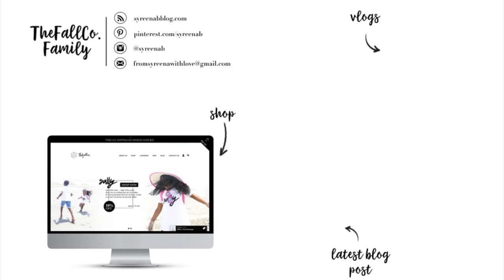vlogsgiving 05|30 about thefallcokids & a giveaway | our homeschool journey...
I'm guessing this will be the beginning of my little business/ kids in business series of videos. i thought i would sit and share a little about thefallco kids and what it means to me. i am stumbling me way through this and so grateful to have this platform to share.

made it to day FIVE of vlogsgiving! trying to keep up amongst other things in life is NOT easy. so, i am super grateful for all of your comments, encouragement and support. day SIX of THIRTY here we come lol. (i know, I'm so dramatically extra LOL)

& which FALLCO tee and FALLCOKIDS tee you would like to win!

The giveaway ends on  Sunday ,November 12th at midnight EST. I’ll announce the winners in my
 vlogsgiving post on Friday November 17th :)  Good luck!

UNFORTUNATELY NO INTERNATIONAL ENTRIES ARE ALLOWED THIS TIME